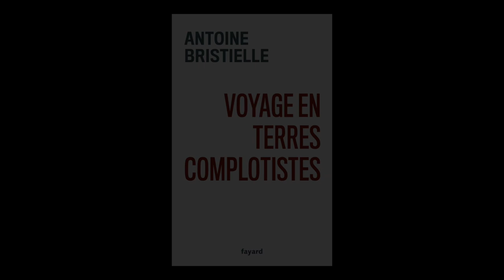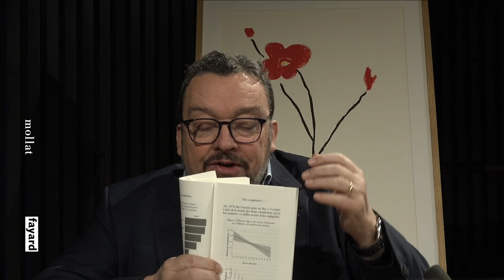Antoine Bristielle - Voyage en terres complotistes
Antoine Bristielle vous présente son ouvrage "Voyage en terres complotistes" aux éditions Fayard. Entretien avec Jean Petaux.